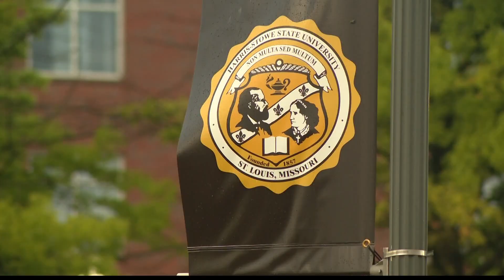67-year-old reaches her goal to graduate from college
We are in the midst of graduation season and one graduate stands out from her classmates. That's because she's about four decades older than most of them.

The Harris-Stowe State grad is proving there is no age limit to getting an education.

It's the pomp and circumstance that makes this time of the year so special. Among these class of 2022 graduates is a beloved classmate who — when you see her — you won't forget.

"I just stood out, I guess,” Donna Maria Hall said.

Not just because of her upbeat, spunky personality.

"If you have wisdom, let people know you have wisdom,” she said.

Donna Maria Hall walked the halls of Harris-Stowe State as a student more than four decades older than most of her counterparts.